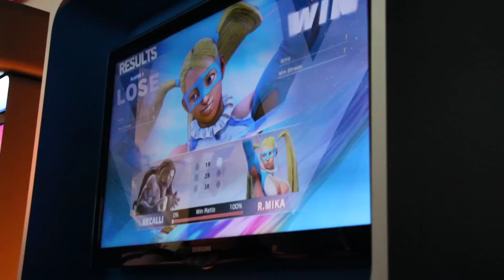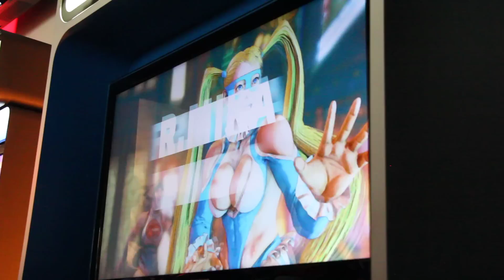R. Mika Mirror Match - PAX Prime - 8/28/15 - Street Fighter V: Beta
938 Views - Mar 19, 2024